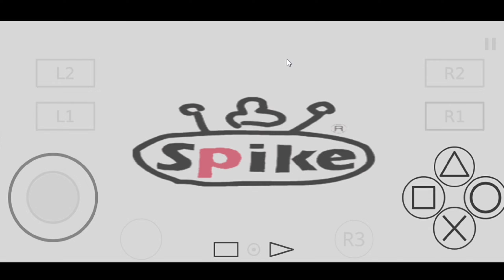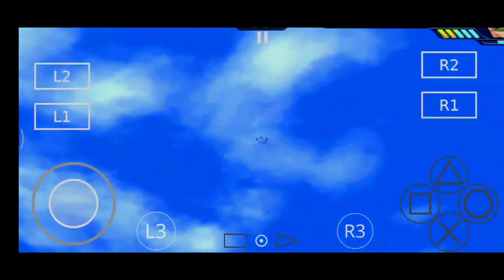dragon ball Z-budokai Tenkaichan3 gameplay part1 ps2 || dragon ball Z-budokai Tenkaichan 3 gameplay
Hello guys please support me and i hope you like my video
Game name is Dragon ball budokai tenkaichan 3 for psp.

This game mod is dragon Walker and in this game is showing how to complete level and get character.

this game mode is dragon Walker

emulater name is psp go and download from play store